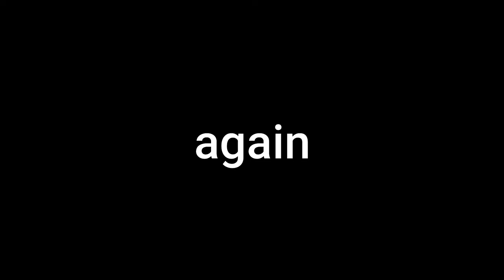I FEEL LIKE A GOD-15(Ocs, contains: minor blood, animal violence)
soooo vibing with 200 subs, haha tysm guys! i never expected reach the 200 subs someday shdfbfhds tysm and i hope my content still of your liking yall! X3

i did that cut off becuz i found it funny smh XD and idc if i get copyright for the jojo's music(im not a jojo's fan but their memes make me laugh)